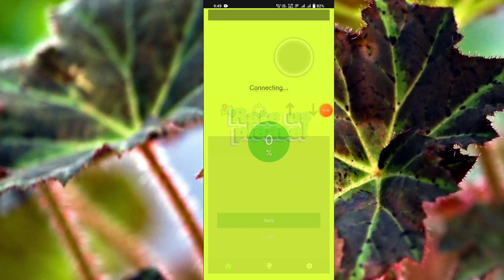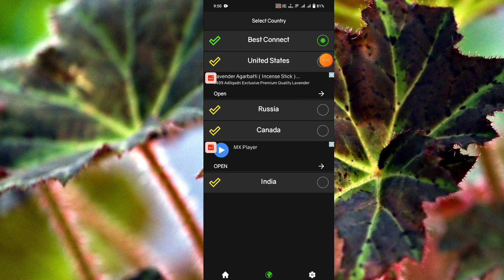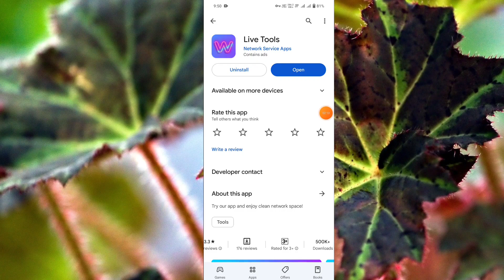Live Tools App Kaise Use Kare ।। How to use live tools app ।। Live Tools App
About Video:-
Hallo dosto aaj ki video me ham baat karege live tools app ke bare me aap is app ko kaise use kar sakte hai or ye app kya hai.